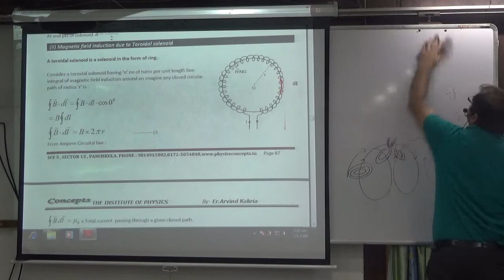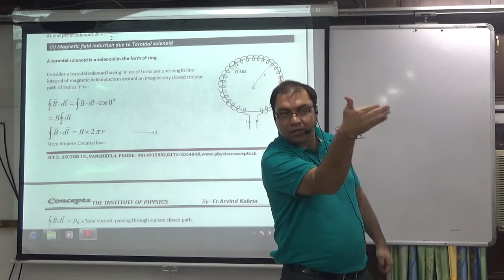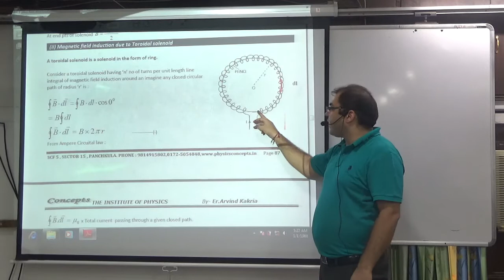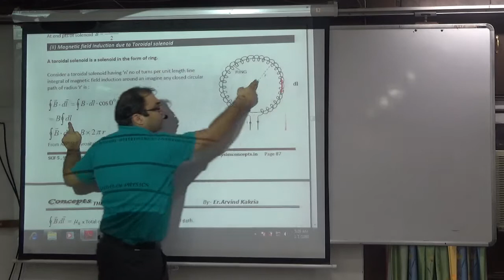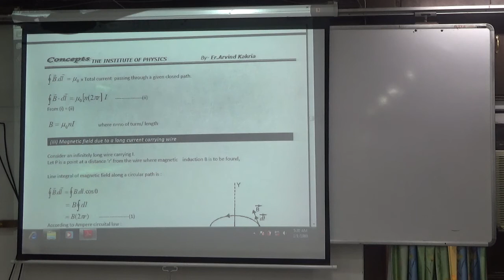To find Magnetic field due to Toroid Application of Ampere circuital Law